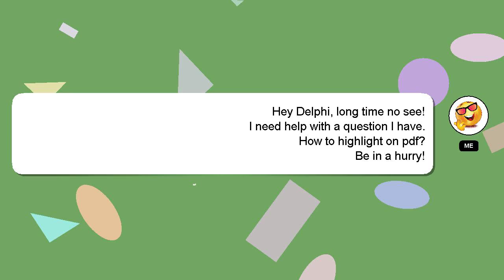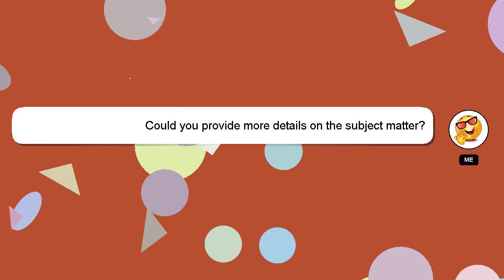How to highlight on pdf?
An introduction to myself in a few words, Hello everyone, I'm Delphi. I can assist you in answering your queries. - How to highlight on pdf?

Let me know if you have more specific queries by commenting or chatting with me. Your answer will be acknowledged and appreciated, and I will 'heart' it as a sign of gratitude.

*2 What we are experimenting :*